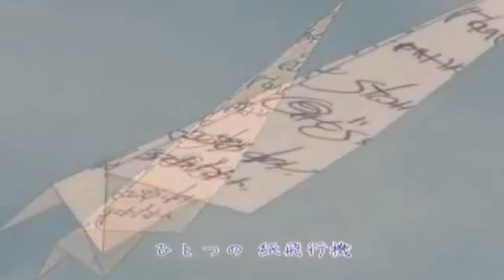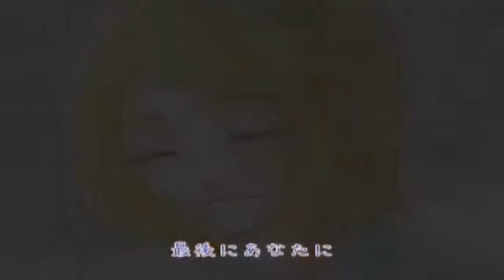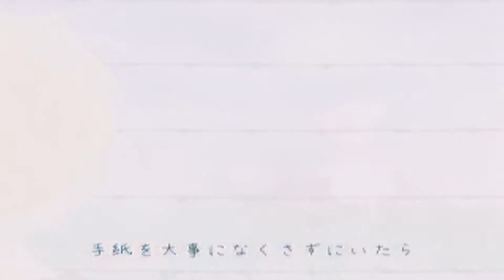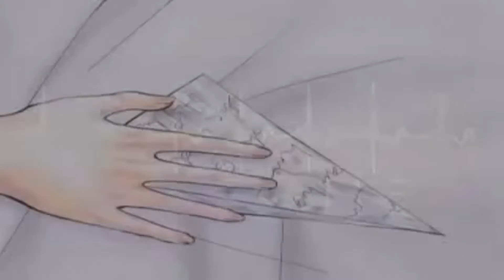【IA Alpha_TypeC & Piko】Paper Plane【VOCALOID】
Original by Kagamine Rin & Len
VSQx by Lucifer
okay this was a request from a long time ago and I'm sorry it's so late, but the wifi at uni decided not to work for me so I did this instead today while fighting the wifi.

I also got some bad news today. My cat, who was 20 - older than me, mind - passed away today, and it hit me hard, idk. He's at peace now, and he deserves to be put to rest. It's been hard on him - he had a tumour and he hasn't been able to eat for the last few days, from what my parents told me. He had a good life, and I loved him. So forgive me if I don't upload anything for another few days.

I really hope you like this, though. I like this cover.

MP3: later